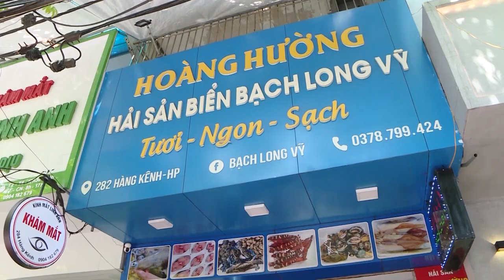Check in Cửa hàng hải sản biển Bạch Long Vỹ | Số 282 Hàng Kênh, Lê Chân, Hải Phòng